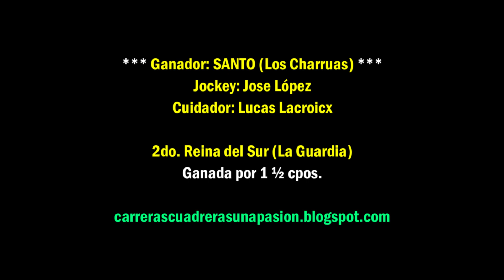SANTO, Club Hipico Feliciano, ER (21-11-2021), Clásico 320mts.